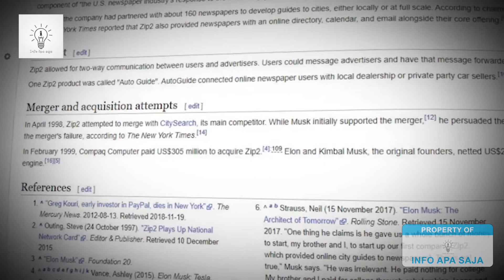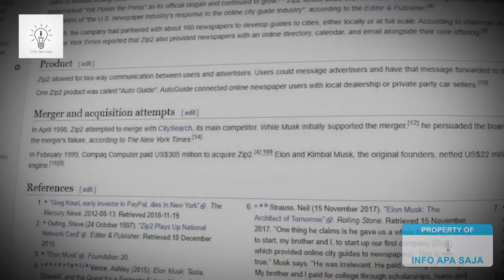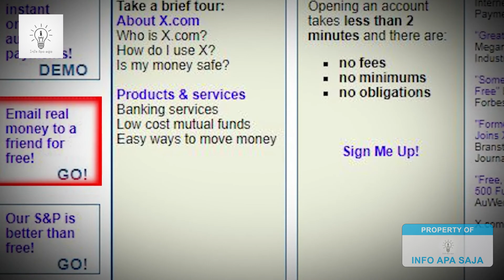10 Fakta Unik Elon Musk, Yang Kalian Belum Ketahui!!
Hi teman-teman, selamat datang di channel info apa saja di sini kalian bisa menonton video tentang info-info menarik yang banyak tentunya jangan lupa di subscribe ya dan bantu kami mengembangkan channel ini bersama-sama thanks youtube.